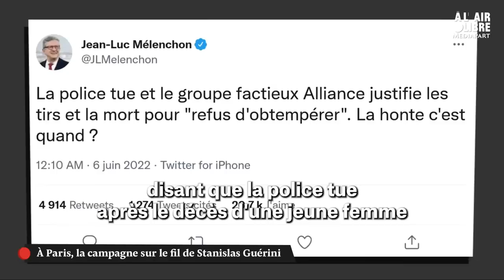À Paris, la campagne sur le fil de Stanislas Guerini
Stanislas Guerini, nouveau ministre de la transformation et de la fonction publique, joue sa place au gouvernement lors des élections législatives. Délégué général de LREM, il porte dans sa circonscription la stratégie d’une majorité présidentielle inquiète : renvoyer dos à dos les gauches rassemblées et l’extrême droite.